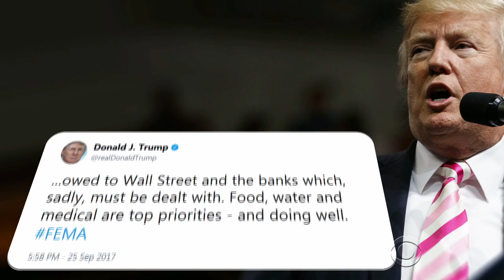Trump paints rosy picture of federal response to Puerto Rico crisis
President Trump said next Tuesday is the earliest he can visit Puerto Rico without disrupting relief operations. Mr. Trump said Puerto Rico's governor personally thanked him for the federal response, but the president had been noticeably silent about the worsening devastation in the aftermath of Hurricane Maria. Margaret Brennan reports.